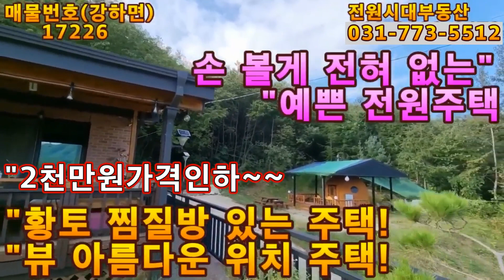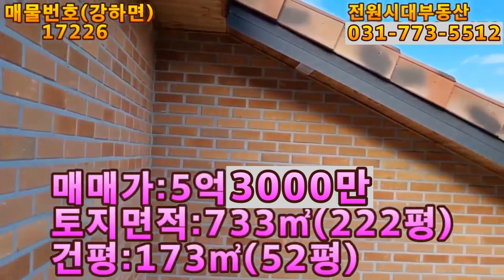"2000만원가격인하 탁트인조망권및"산을등지고있는주택/양평 전원주택/양평 전원주택 급매/양평 부동산/ 매물번호 : 17226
□ 사무소소재지 : 경기도 양평군 강상면 강남로 697 (101호)

▶ 매물번호 : 17226
▶ 건축물용도 : 단독주택
▶ 거래형태 : 매매
▶ 매매가 : 5억3천 만원
▶ 입주가능일 : 계약일로 부터 3개월후 협의
▶ 소재지 : 경기 양평군  강하면
▶ 대지면적 : 733㎡ (222평 도로지분 48평 포함)
▶ 건축면적 : 173㎡ (52평 )
▶ 건축구조 : 목조
▶ 총층 지상/지하 : 지상 2층
▶ 총방, 욕실수 : 방4개,  욕실2개
▶ 용도지역 : 보전관리 구역
▶ 난방 :  기름보일러.벽난로
▶ 방향 (거실창 기준) :  남동향
▶ 준공 (사용승인)  : 2019년  4월  18일
▶ 주차대수 : 5대

                     ***  양평 전원주택 간략정보  ***

- 5가구로 구성된 마을이며 상단부에 위치한 주택으로 전망이 좋음
- 진입로에 5집이 공동으로 협의하에 차단기 설치함
- 전동 주차 박스 시공됨
- 마을 끝집으로 주택 오른편 도로 공간 활용도가 좋음
- 주택옆에 4집 공동으로 시공한 찜질방(약 3000만원정도 들었다고 함)이 있음
- 주택 앞쪽에 데크 공간이 있음
- 거실 천장에 시스템 냉,난방기 시공됨
- 화목 보일러 시공으로 난방비 절감되며 따뜻하고 함
- 거실 천장등에 목재 시공하여 아늑한 느낌이 남
- 데크 한쪽에 비가림 시설을 시공함
- 거실 천고가 높아 개방감이 있음
- 주방 창측에 데크가 시공되어 있음
- 2층 거실 공간에 창고 2개가 있음
- 천장을 시공하여 공간이 밝음